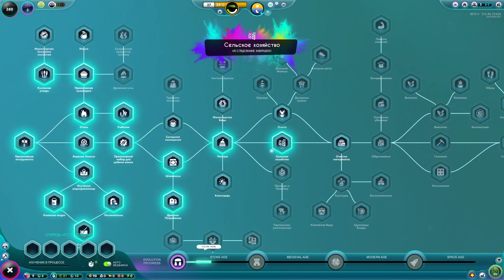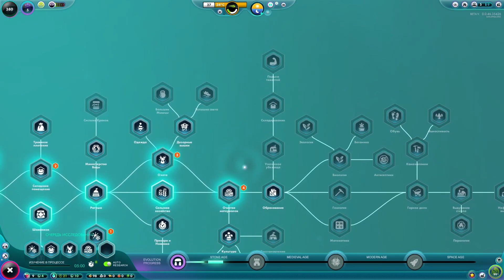The Universim ➤ Симулятор Бога ➤ Первые Наггеты ➤ #1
The Universim - симулятор бога. В котором вам придется развивать свою цивилизацию.
О себе
Всем привет!
Еще с детства я любил играть! В свою молодость я застал пункты проката CD и DVD. Как и все стоял в очередях и брал на прокат заветные диски с играми. Играли тогда во все без разбора. Были как шедевральные игры так и откровенный порожняк! Теперь же я решил проходить игры и делать на них обзоры дабы тебе мой зритель облегчить муки выбора игры.